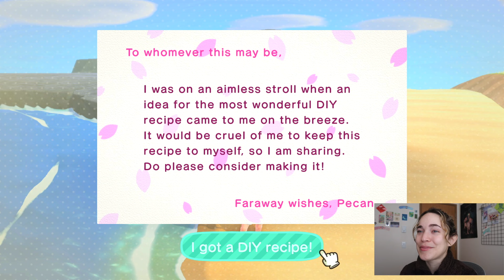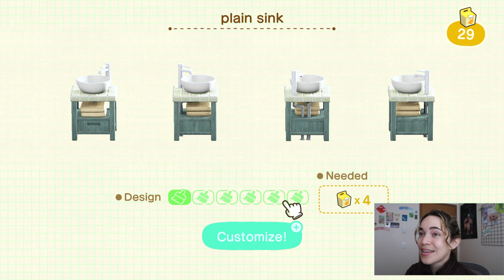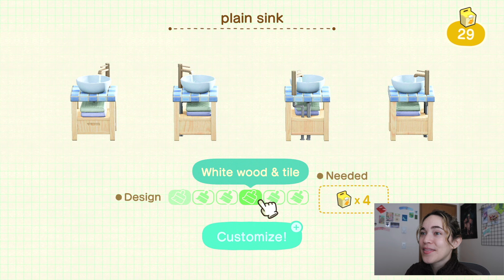just having fun in animal crossing new horizons 💕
hello it’s me, nico! ₍₍ ◝(●˙꒳˙●)◜ ₎₎

this channel is archived for the time being. i really enjoyed playing animal crossing with y'all, and hope to return soon! for now, i'm playing ac and more on my personal channel — nicole marie viera ♡